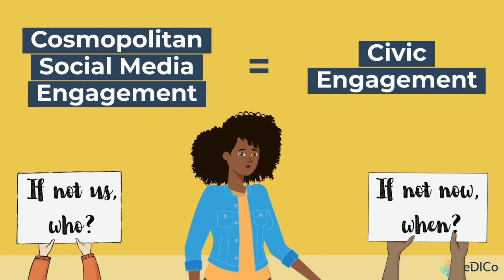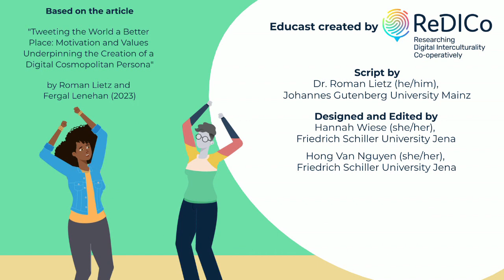Cosmopolitan Social Media Engagement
For more details:

Lietz, R., & Lenehan, F. (2023). Tweeting the World a Better Place: Motivations and Values Underpinning the Creation of a Digital Cosmopolitan Persona. In: Persona Studies, 8 (3), p. 17-34.

About ReDICo:

As cultural boundaries blur and virtual and physical spaces merge, interculturality and digitalization form oureveryday  world.  We  are  convinced  that  these  dual  concepts  should  be  viewed  together,  as  they  arefrequently deeply entangled in various contexts. This is what our research project ReDICo is dedicated to: Researching Digital Interculturality Co-operatively.

Our  vision  is  of  a  scholarly  Intercultural  Communication,  informed  by  the  perspectives  of  a  critical  andculturally-aware interdisciplinary Internet Studies. ReDICo also seeks to be an inclusive and environmentally-conscious  research  network,  connecting  academics  and  non-academics  world-wide.  We  don't  just  study Digital Interculturality, we also actually do it!

Transcription:
This is Cordie. Cordie is politically interested and sees herself as cosmopolitan. This means that Cordie looks for ways in which people around the world can live together peacefully and with equal rights. Cordie also spends a lot of time on social media. There, she is constantly in contact with interesting people and enjoys learning new things. But, in recent years, Cordie has noticed  that social media has increasingly become a haven for fake-news, nationalism, and hate speech. Cordie would like to counteract this and campaign online for a tolerant and peaceful society, and for issues that affect humanity as a whole. She is not alone in this attempt at inspiring society. With other social media activists all over the world, Cordie shares a high value orientation: authenticity, solidarity, justice and equality as well as freedom of speech are important values for her. These days, you don't need a ship to navigate the cosmopolitan seas anymore, you can navigate the internet. Even if it sometimes seems like the world around her is sort of going nuts, Cordie feels inspired by the active global citizens on social networks and is convinced that change that may start small, can pay off in the long term. Cosmopolitan Social Media engagement is indeed a real form of civic engagement! Do you want to engage in social media for a peaceful, responsible, and shared world, too? As a start, you could like or repost comments from people like Cordie, counteract if someone gets offended or write an appreciative DM to support somebody taking a public stand. Feeling approved is highly important as a form of encouragement. And who knows, maybe one day you’ll be a cosmopolitan social media activist, too.